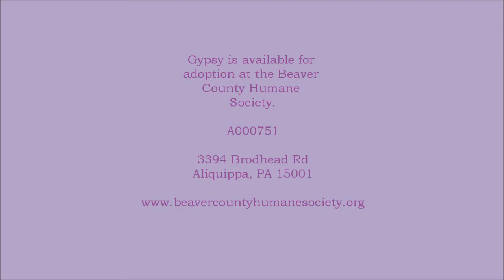ADOPTED at BCHS: Gypsy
Gypsy was adopted on 1/29/15 at the Beaver County Humane Society on 3394 Brodhead Road in Aliquippa, PA, 15001.